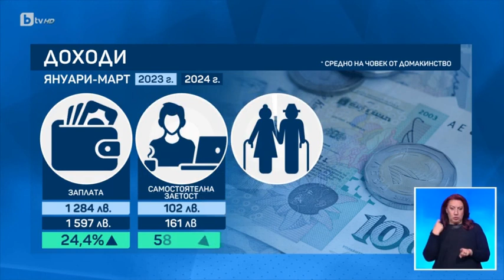Ставаме ли по-богати?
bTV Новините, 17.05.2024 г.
В репортажа коментар на доц.д-р Щерьо Ножаров, икономически съветник в БСК